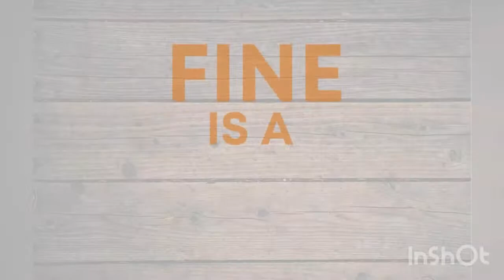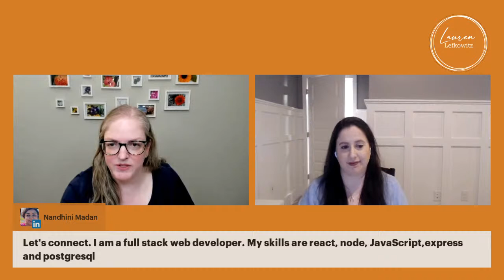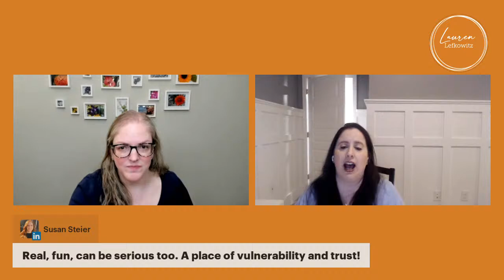Making Networking Fun (Seriously)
I. Love. Networking.

You may look at that and think, "Ick! I hate it."

I know.

Networking can feel daunting.

How do I build a relationship?

How do I ask for a networking call?

Do I zoom or get on the phone?

When and who can I ask for a networking call?

What do people even talk about?

Lauren Howard and I met right here on LinkedIn during a networking mishap that turned into a networking relationship that turned into a friendship.

We've both built professional relationships, friendships, and business partnerships through LinkedIn.

And both of us are introverts.

Join us together today at 8:00 PM Eastern for DAY 14 of 21 Days Live to talk about networking!

We'll talk about how to make it fun, how and when to reach out, what to do if someone doesn't respond to your request, and other tips and tricks!